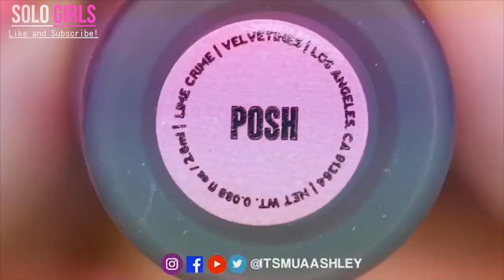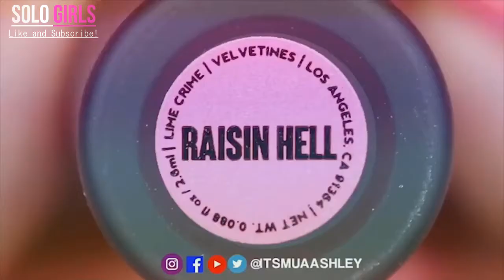HERMOSOS MAQUILLAJES DE LABIOS TUTORIAL JUNIO 2017 l hairstyles for summer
See more interesting videos of my albums in the Interesting account of exciting comments can give me a date with me.